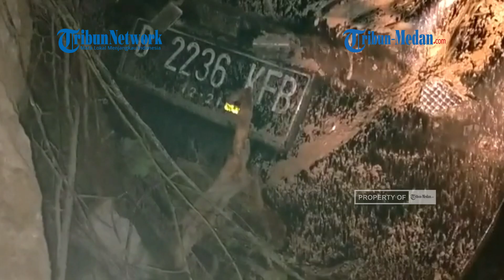BAHAYA Tunda Dulu Perjalanan ke Berastagi, Bongkahan Batu Besar Bekas Longsor Masih Bergelantungan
TRIBUN-MEDAN.COM, SIBOLANGIT - Kondisi tebing masih cukup berbahaya pasca terjadinya longsor yang menimpa satu unit minibus hingga menewaskan 3 di antara 5 penumpang di Jalan Jamin Ginting, KM 39 tepatnya di Desa Sibolangit.

Kondisi membahayakan itu terlihat jelas pada Minggu (24/10/2021), di mana bongkahan btu besar masih bergelantungan.

Kasat Lantas Polrestabes Medan, AKBP Sonny Siregar mengimbau agar masyarakat yang hendak melakukan perjalanan dari Medan menuju Berastagi sebaiknya menunda perjalanan.

Titik longsor pada peristiwa yang sampai megajibatkan korban niwa tersebut ada dua.

Kondisi membahayakan tampak jelas, apalagi kondisi tebing yang curam dan sewaktu-waktu bisa longsor kembali.

Dua pohon kayu yang tumbang juga nyaris menghamtam bagian badan jalan.

Hingga Pagi ini, kondisi lalu lintas Medan Berastagi memang mulai normal dari kemacetan.

Namun, TKP terjadinya longsor hanya bisa dilalui satu jalur, sehingga polisi memberlakukan sistem buka tutup untuk kendaraan yang melintas sambil melakukan pembersihan.

Tumpukan material bebatuan serta bangkai mobil Toyota Xenia plat B 2236 KFB yang remuk tersebut masih berda di bdan jalan.

Bagi anda yang sedang melintas sebaiknya berhati-hati dikarenakan kondisi jalan licin dan berlumpur.

Longsor tersebut sebelumnya terjadi pada Sabtu (23/10/2021) sekitar Pukul 19 WaIB. Dalam peristiwa tersebut tiga korban dipastikan meninggal dunia.

Amatan Tribun Medan, mobil yang diperkirakan Jenis Toyota Xenia Plat B 2236 KFB remuk tertimpa batu.

Sementara, pengemudi masih dalam keadaan hidup meski terjepit.

Dua penumpang sebelumya telah berhasil diekauasi dan dilrikan ke rumah sakit terdekat.

Satu diantara dua yang dievakuasi dinyatakan meninggal dunia.

Evakusi selanjutnya yang dilakukan Babinsa TNI/Polri dibantu warga fokus meyelamatkan korban yang masih bernyawa, namun dalam kondisi sekarat.

Sementara itu, tampak masih ada korban yang telah meninggal dunia dalam keadaan terjepit yang hingga akhirnya semua berhasil dievakuasi.

Titik longsor sempat mengakibatkan dua jalur Lalin dua arah lumpuh total Sabtu hingga Minggu dini hari tadi.

Lokasi tersebut hanya berkisar 100 meter dari tikungan PDAM Tirtanadi Sibolangit.